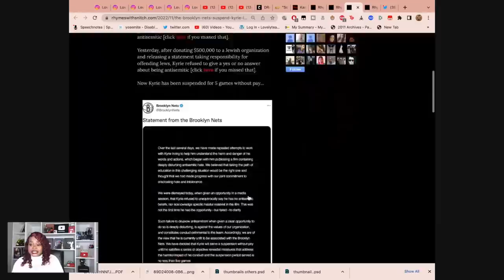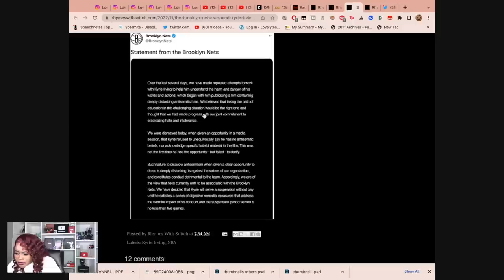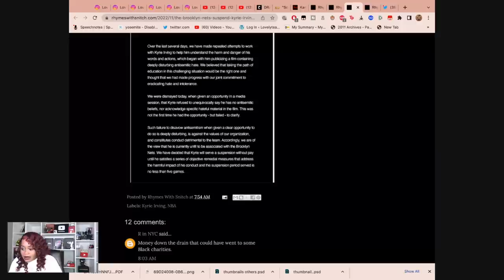Kyrie Irving gets Suspended